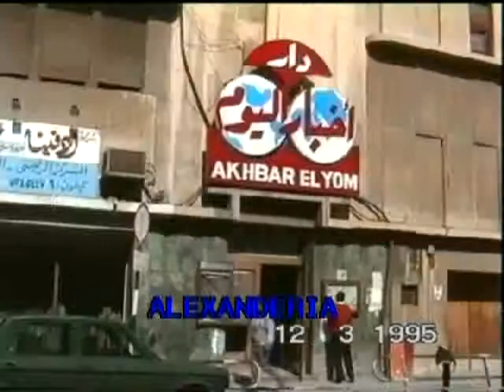29 Alexanderyah March 95